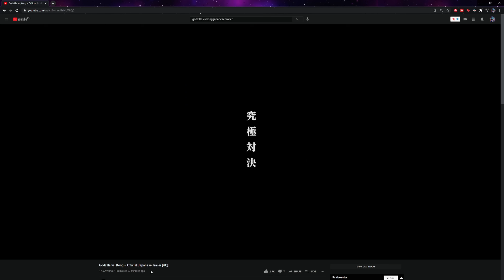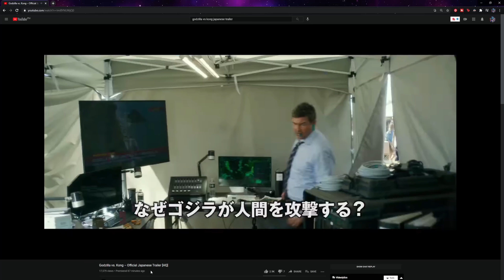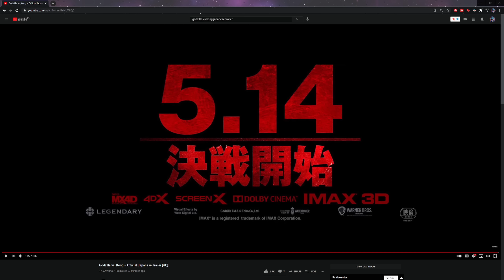GODZILLA GETS A HIT ON KONG! | GODZILLA VS KONG JAPANESE TRAILER